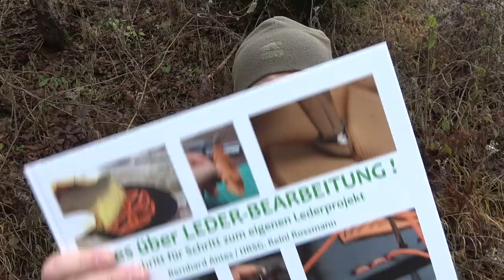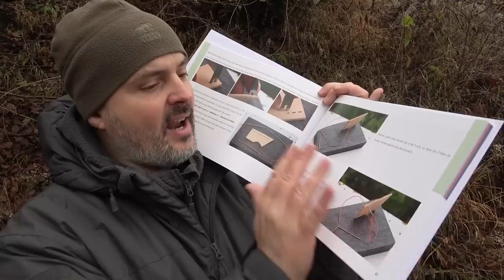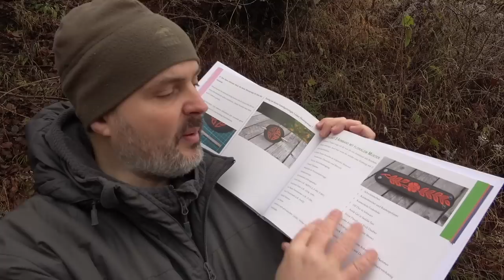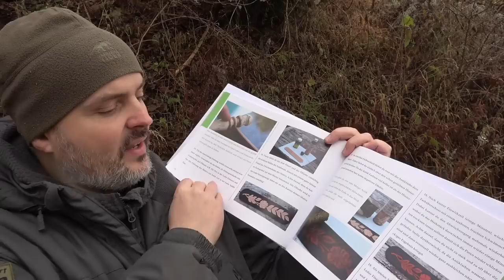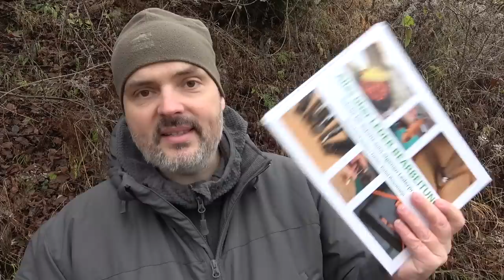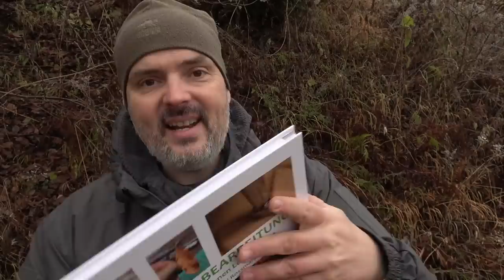Lederscheiden selbst herstellen | Bushcraft Leder Projekte selber machen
SURVIVAL SHOP
Survival Ausrüstung auf die Du Dich verlassen kannst...

SURVIVALAUSBILDUNG
Survival Ausbildung zum Überleben in der Natur

KRÄUTERAUSBILDUNG
Pflanzen als Nahrung und Medizin nutzen lernen

SURVIVAL TRAINING
Überlebenstraining in Österreich

KRÄUTERWANDERUNG
Kräuterwanderung in Wien mit Reini Rossmann

WALDURLAUB
Ruhe und spannende Entspannung im Wald